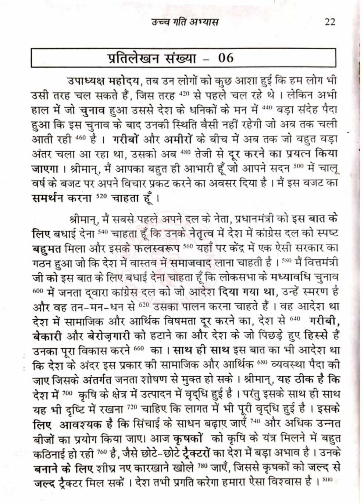120 WPM | प्रतिलेखन संख्या 5 व 6 | Hindi Shorthand | Ramdhari Gupta (Khand-I)